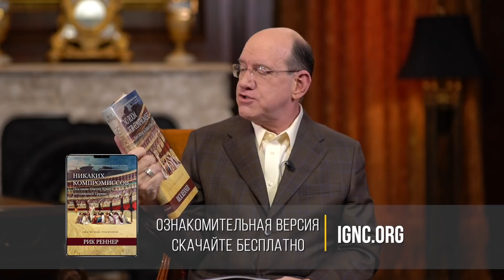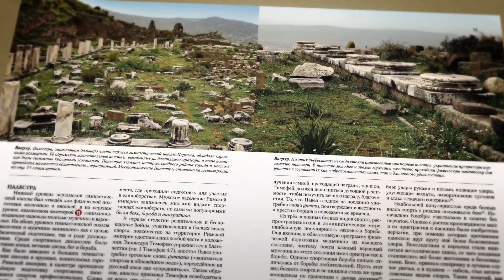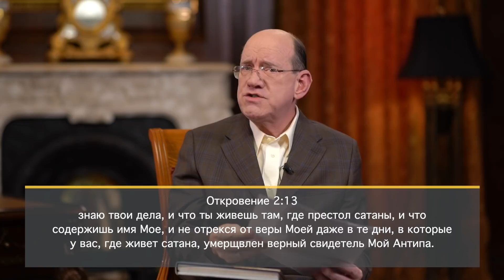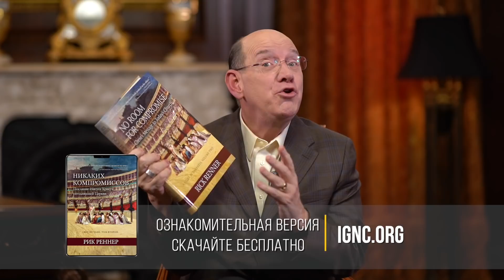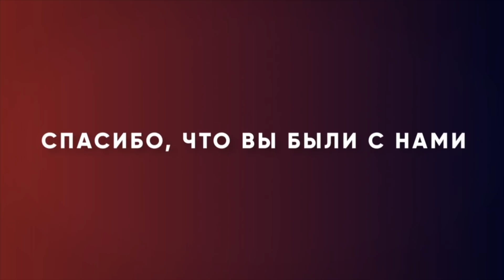2. Послание Иисуса Пергамской церкви. Престол сатаны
Как продолжать двигаться даже в самые темные времена в нашей личной жизни?

Для более глубокого изучения темы, скачайте учебное пособие и ознакомительную версию книги «Никаких компромиссов»